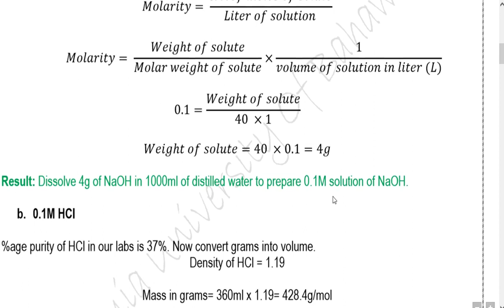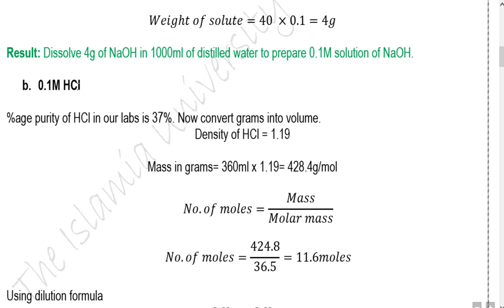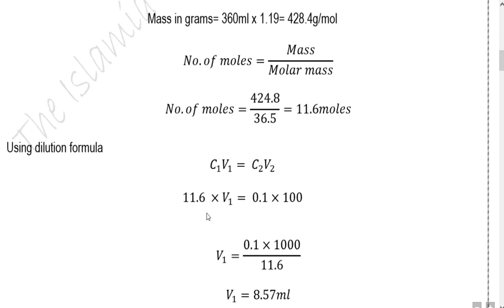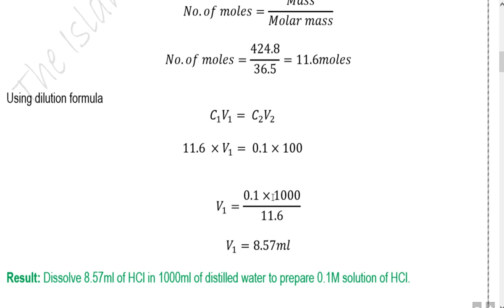How to prepare 0.1M NaOH and 0.1M HCl solutions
In this video the topic of discussion is about molar solution preparation.
To prepare 0.1M NaOH and 0.1M HCl solutions by molarity formula is the main focus of this tutorial.
Easiest way of solution preparation through molarity formula is under discussion in this tutorial.